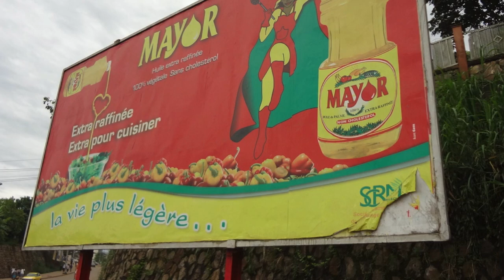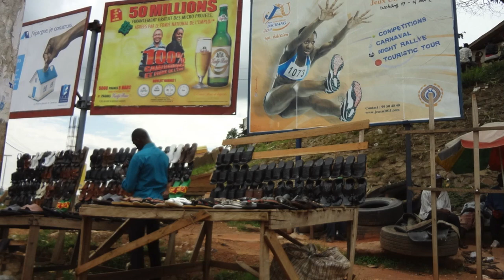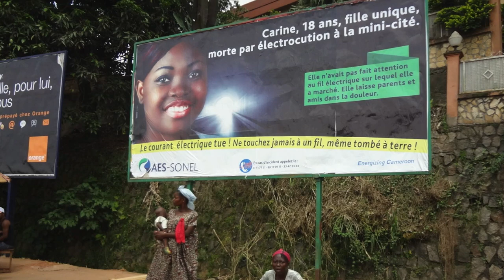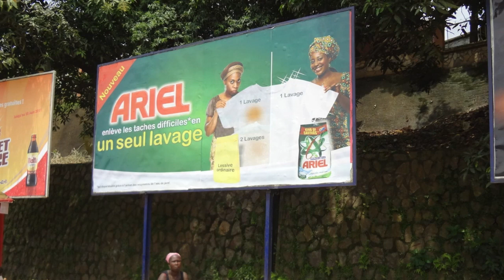Longue Longue - Lucky Luke (Cameroun - Yaoundé)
Photos divers de la ville de Yaoundé au Cameroun